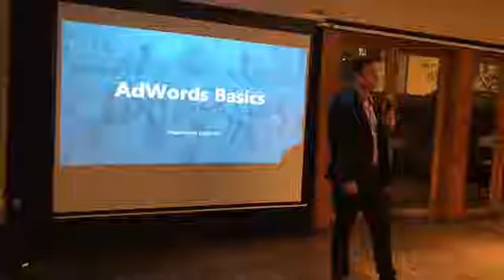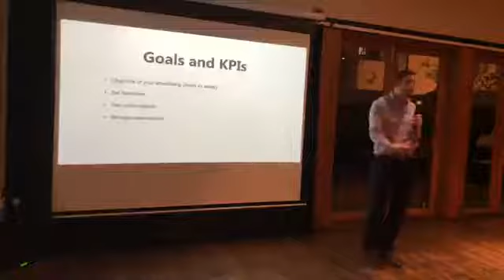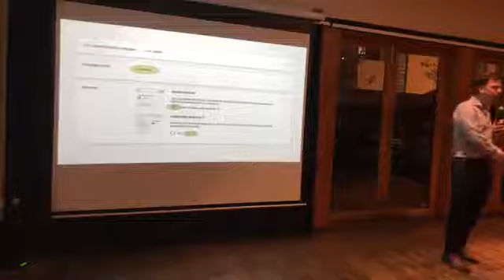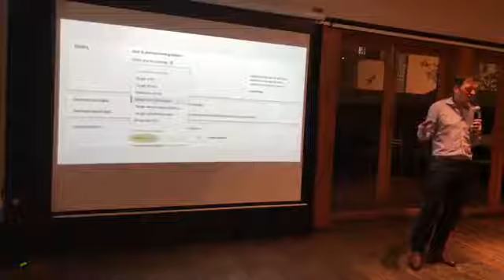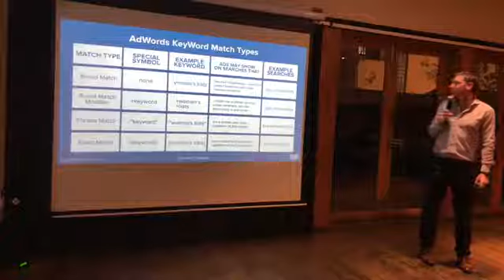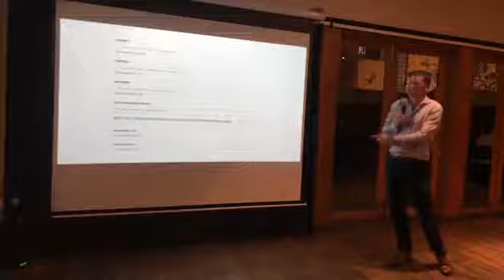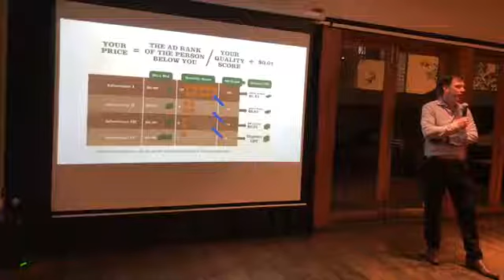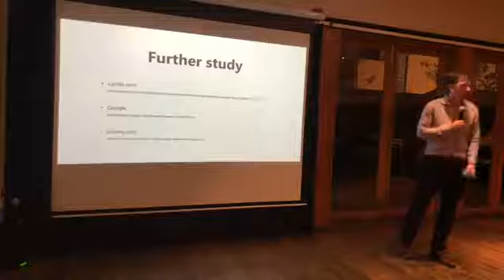Learn Adwords Basics with Corey Wolf, Founder DMMA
Kick start your first Google Adwords campaign with this 1 hour session presented by Corey Wolf the founder of Digital Marketing Meet Up Adelaide and a seasoned Digital Strategist. In this session you will learn the basics of Google Ads and by the end you will be able to start Google Advertising for your brand.